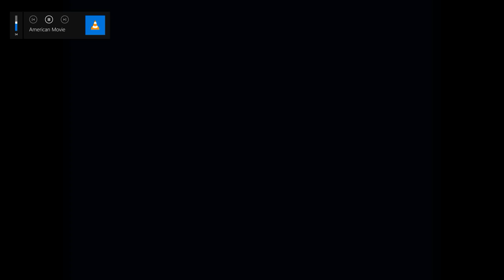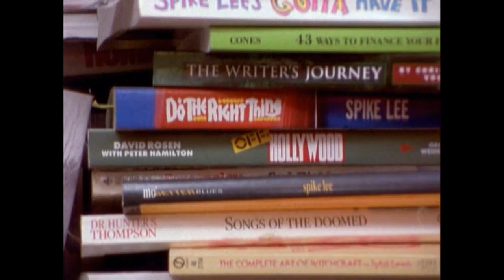American Movie (1999) Opening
American Movie is a 1999 documentary film directed by Chris Smith. The film chronicles the real 1996–97 making of Coven, an independent horror film directed by filmmaker Mark Borchardt. Produced for the purpose of raising capital for another film that Borchardt intends to make, the epic Northwestern, Coven suffers from numerous setbacks, including poor financing, a lack of planning, Borchardt's burgeoning alcoholism, and the ineptitude of the friends and family Borchardt hires as his production team. The documentary follows Borchardt's filmmaking process from script to screen, and is interspersed with footage from both developing projects. American Movie was produced by Sarah Price and edited by Jun Diaz and Barry Poltermann.

Filming for American Movie began in September 1995 and concluded in August 1997. The film was a critical success upon its debut and went on to win the Grand Jury Prize for Documentary at the Sundance Film Festival, and has since gone on to be considered a cult film.